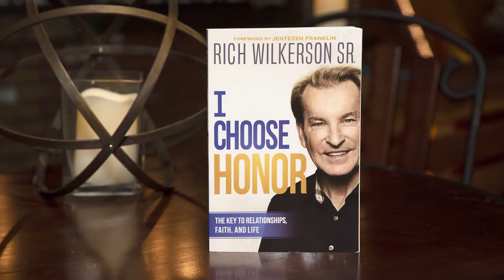Rich Wilkerson, Sr.: Choose Honor (Randy Robison / LIFE Today)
The author of "I Choose Honor" explains the true meaning of honor and why it's important to incorporate it into our lives.